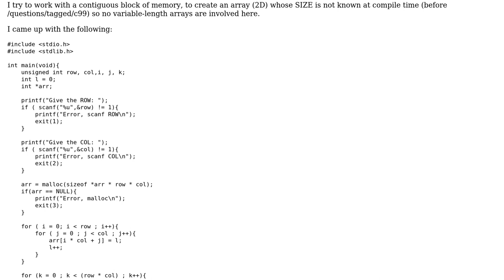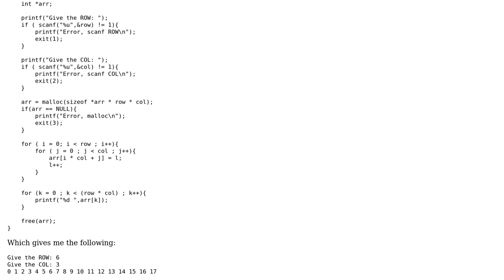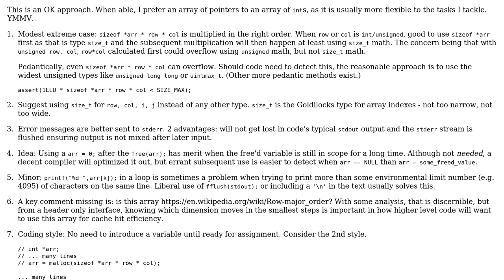Code Review: Allocating a contiguous block of memory for an array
With thanks & praise to God, and with thanks to the many people who have made this project possible! | Content (except music & images) licensed under CC BY-SA | Music | Images & others | With thanks to user Michi user chux - Reinstate Monica and the Stack Exchange Network Trademarks are property of their respective owners. You are responsible for your own actions.